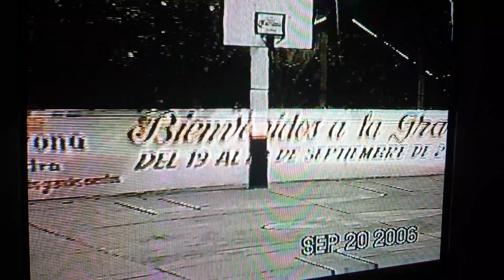Totomoxtla y la banda a yetla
La fiesta de yetla